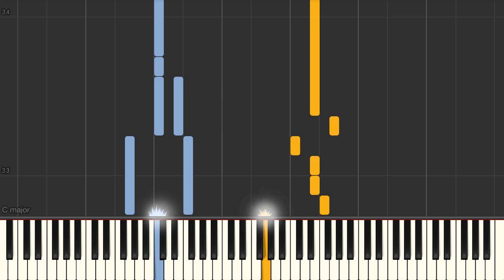I Say a Little Prayer (Burt Bacharach) - Piano tutorial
I Say a Little Prayer (Burt Bacharach) Synthesia Piano Tutorial